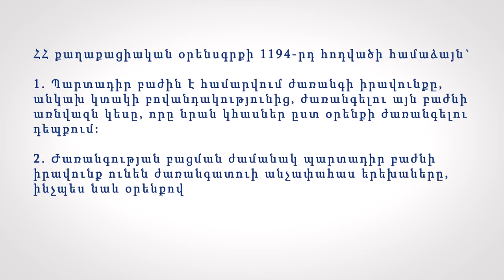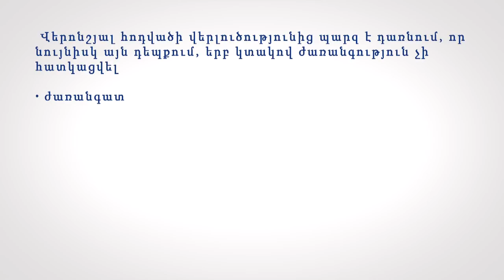Ովքեր ունեն ժառանգության պարտադիր բաժնի իրավունք